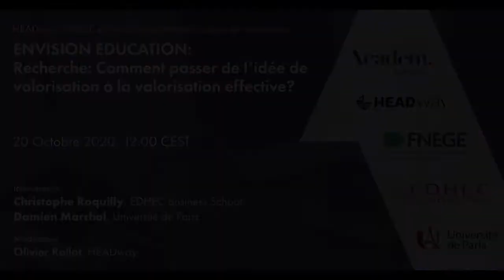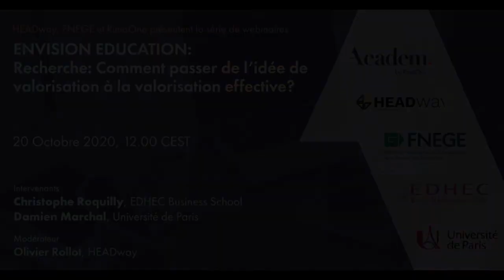Recherche: Comment passer de l’idée de valorisation à valorisation effective?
La recherche représente un investissement important pour les institutions de l’ESR. Une étude HEADway réalisée en 2018 chiffre à 250K€ le coût direct d’une publication d’un article de gestion dans une revue de rang A pour une Business School. Ce chiffre est encore plus significatif en sciences dures si on prend en compte le coût des équipements et des investissements.

L’impact des publications est primordial pour la carrière des enseignants chercheurs, mais peu d’institutions arrivent réellement à capitaliser sur la recherche en dehors des sphères purement académiques. Comment faire de la recherche un tremplin de développement, de rayonnement pour l’institution? Comment en faire en actif créateur de valeur pour toutes les communautés?

Comment valoriser la recherche pour qu’elle génère des revenus, de la réputation et de l’engagement? Quelles conditions organisationnelles, structurelles et stratégiques faut-il remplir?

Roquilly Christophe et Damien Marchal seront les invités de ce deuxième webinar « Envision Education » / Academ x HEADway Advisory et apporteront des éléments de réponse.